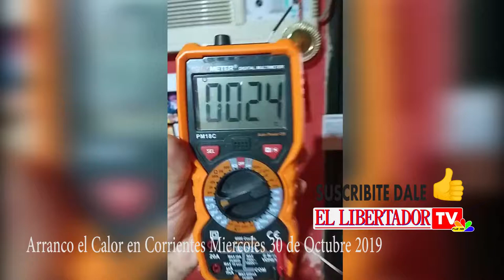Calor en Corrientes 42 grados de temperatura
Hoy en Corrientes Capital 42 grados de temperatura.

EL LIBERTADOR TV VIDEO